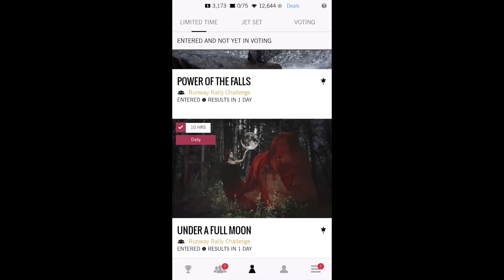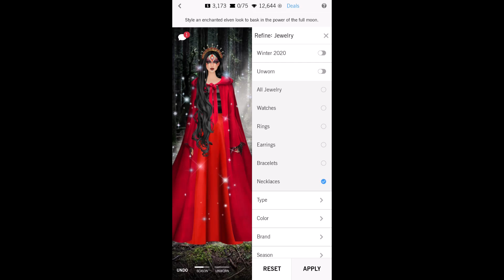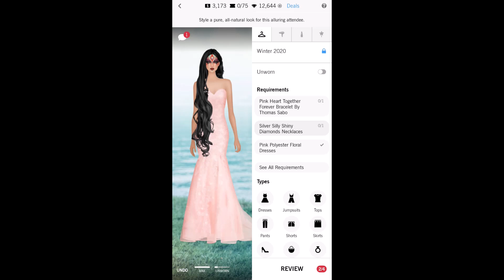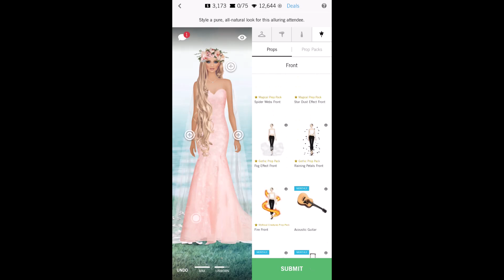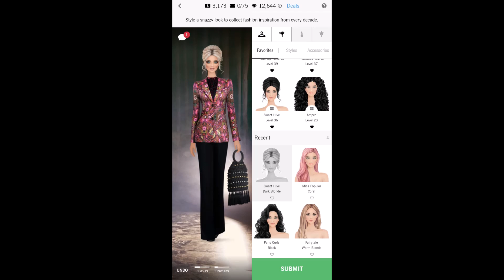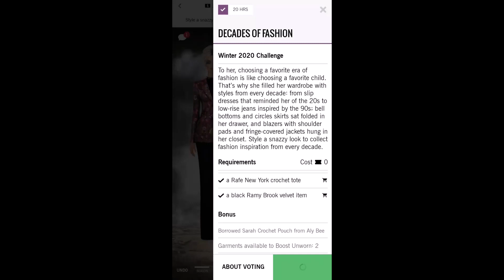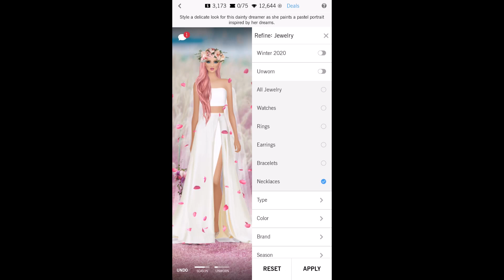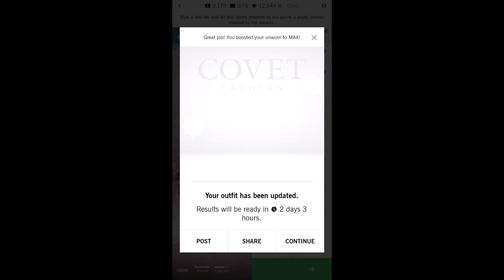Covet Fashion Gameplay - Under A Full Moon | Heir To A Fortune | In Her Element | Decades Of Fashion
Covet Fashion Gameplay - Under A Full Moon (Daily challange) | Heir To A Fortune | In Her Element | Decades Of Fashion